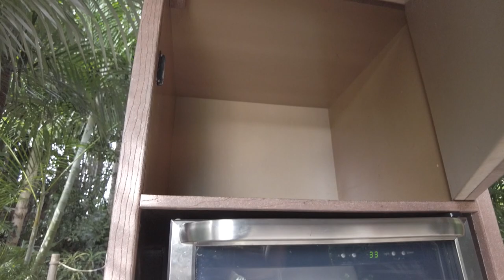Discovery Cove with a toddler! Also check out an awesome way for non-swimmers to snorkel!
This video is of Discovery Cove in Orlando, FL operated by SeaWorld. Join us as we have fun playing in sand, floating along the lazy river, and see ALLL the fun sea animals. Noah really loved watching the fish and stingrays in the Grand Reef and we found a great way for him to snorkel without putting his face in the water. This is a great alternative for small children, non-swimmers and anyone nervous about putting their face in water!